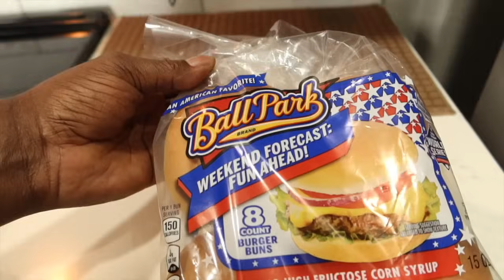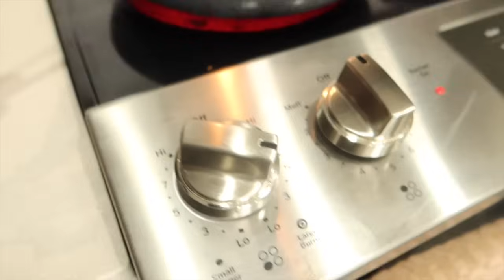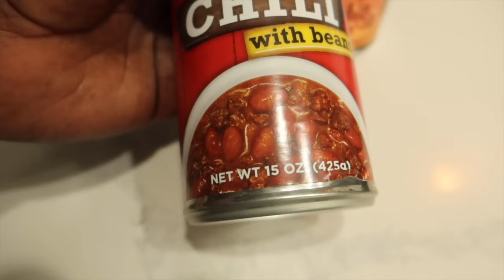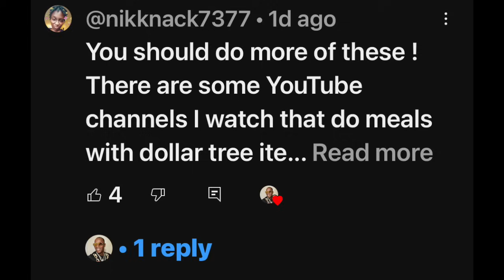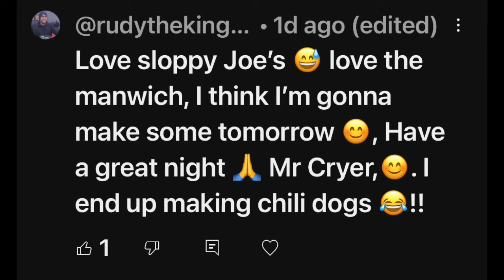I MADE THIS MEAL USING DOLLAR TREE FOOD ITEMS...